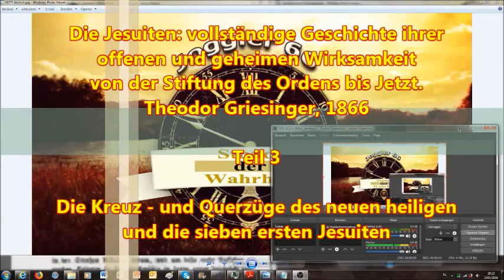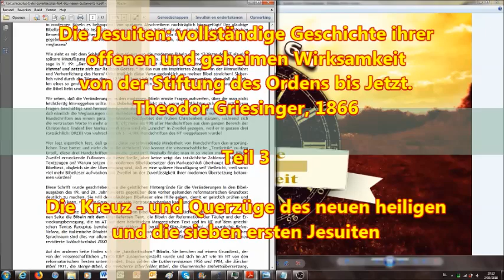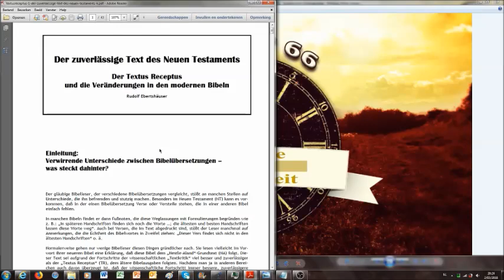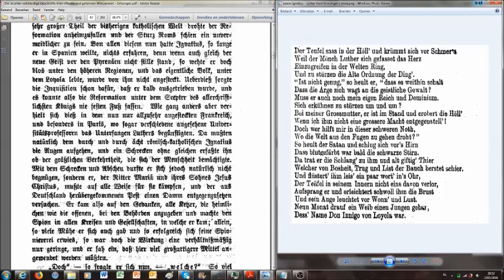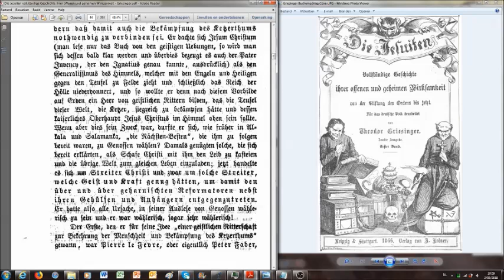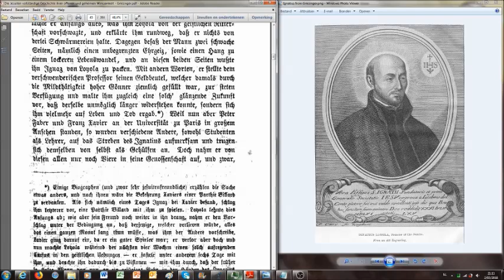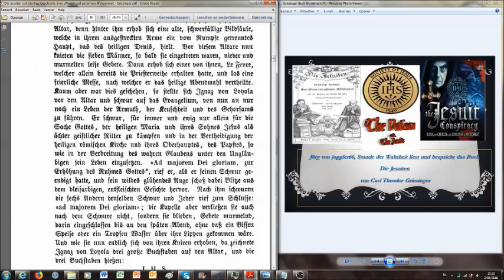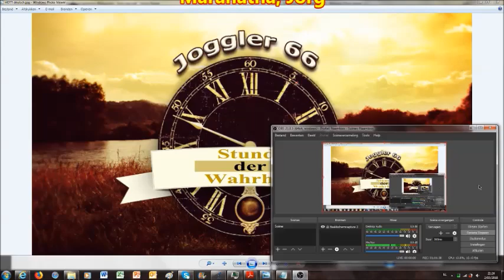Die Kreuz - Querzüge des neuen heiligen & die sieben ersten Jesuiten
Dies ist der folgende, 3. Teil der Buchlesung "Die Jesuiten: vollständige Geschichte ihrer offenen und geheimen Wirksamkeit von der Stiftung des Ordens bis Jetzt."
2.Korinther 11:13 Denn solche falsche Apostel und trügliche Arbeiter verstellen sich zu Christi Aposteln.
14 Und das ist auch kein Wunder; denn er selbst, der Satan, verstellet
15 Darum ist es nicht ein Großes, ob sich auch seine Diener verstellen
Ich hoffe und bete dafür, das diese Lesung gut verstanden und auch weiter verteilt wird, ich erhebe keine Urheberrechte an den Audios oder den Videos, verbiete jedoch ausdrücklich die Veränderung/Editierung der Audios/Videos.